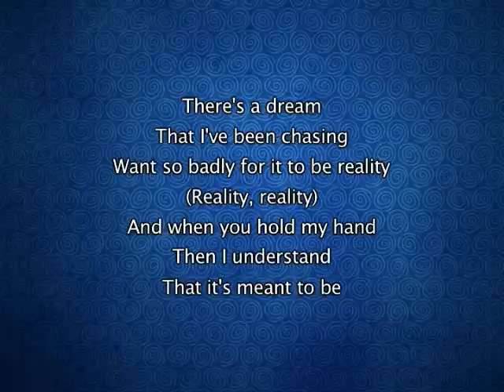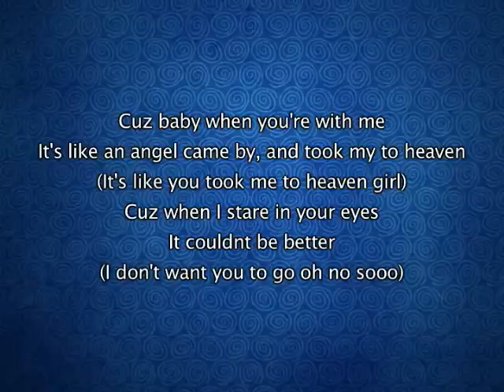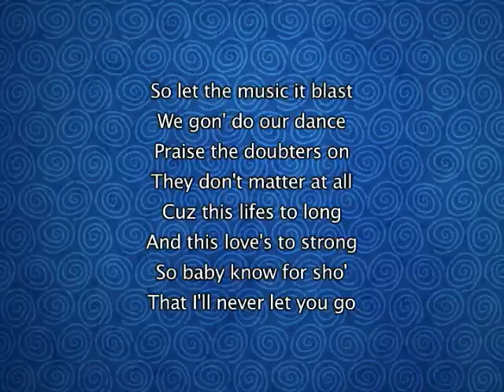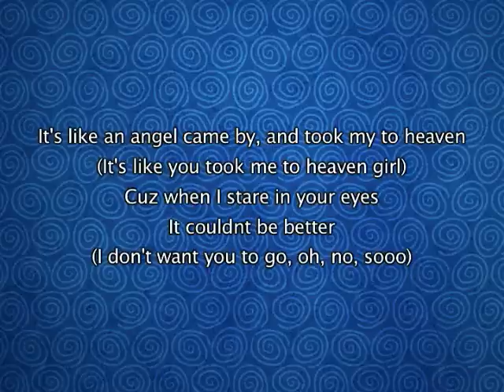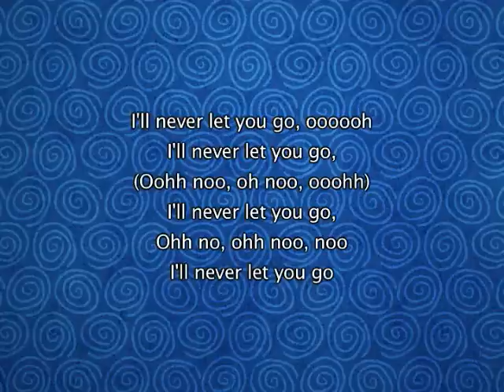Justin Bieber - Never Let You Go, Lyrics In Video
I do not own this song, I simply uploaded it with the lyrics for everyone to enjoy, all copyright and credit for this music belongs to Justin Bieber and associated record label